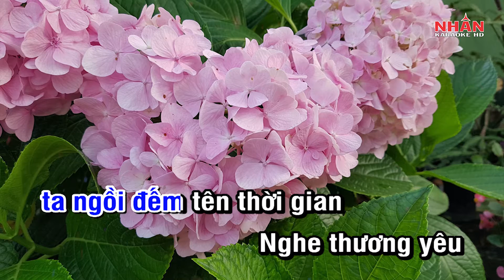Vì Đó Là Em (Karaoke Beat) - Tone Nam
Sáng tác: Diệu Hương
Trình bày: Tone Nam
Design Karaoke: Nhan KTV
Beat by: Hoài Phong Tây Ninh